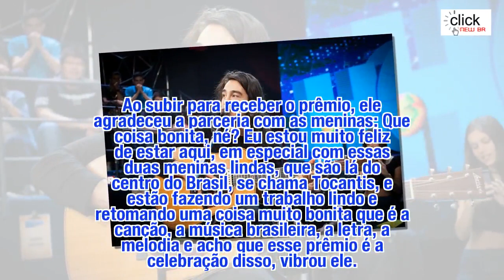Notícias - Após fazer pergunta inusitada no Altas Horas, Tiago Iorc vira assunto na internet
Notícias-O cantor Tiago Iorc, um dos destaques do Altas Horas de sábado, 25 de novembro, deixou a sexóloga Laura Muller em uma saia justa ao fazer uma pergunta inusitada.Br 24h,